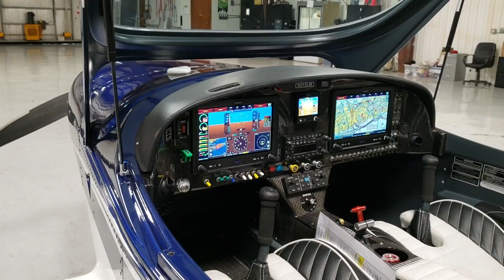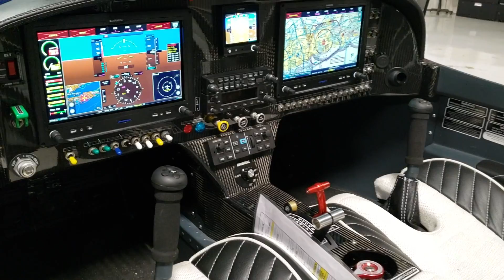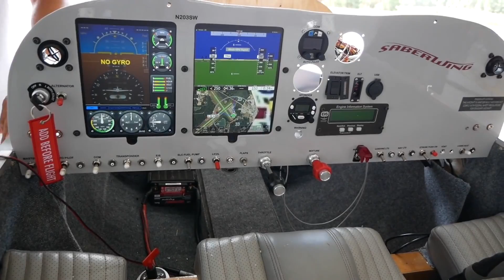The Difference Between Certified Airplanes And Experimental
In General aviation, there are 2 main classes in which aircraft are categorized; Certified and Experimental. Certified airplanes are built in the factory and they go through rigorous testing and flight phases before receiving certification. Needless to say that the process is also time consuming and very expensive.
Experimental airplanes are built by owners who purchase a kit and through the right guidance, build a full scale plane with that kit. Once the airplane is finished, it goes through 40 hours of test flight, and then it is registered as an experimental aircraft.

There are many differences between certified airplanes and experimental airplanes, from build, to maintenance, to price. We discuss this in the video. As a pilot or someone who is shopping for an airplane to fly, these factors mare come in handy. Here are some of the factors discussed in the video:

Price of the aircraft
Innovation in aviation
Cost of maintenance
Safety record
Time to fly